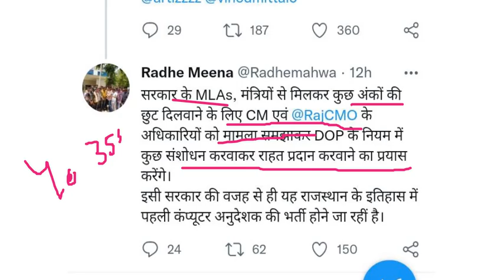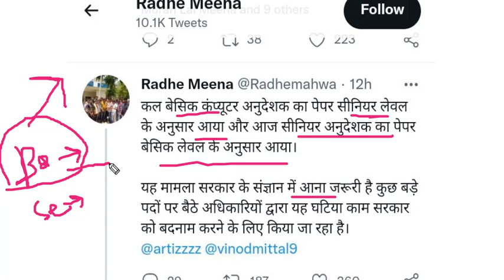computer anudeshak minimum marks update / computer teacher cut off 2022 / official answer key update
computer teacher answer key 2022
basic computer teacher paper analysis 2022
computer teacher exam 2022
computer teacher exam today
कंप्यूटर अनुदेशक कट ऑफ 2022
कंप्यूटर अनुदेशक परीक्षा
rajasthan computer anudeshak cut off 2022
computer teacher expected cut off 2022
rsmssb basic computer teacher cut off 2022
rssb
senior computer instructor cut off 2022